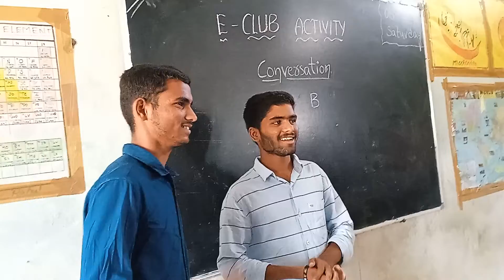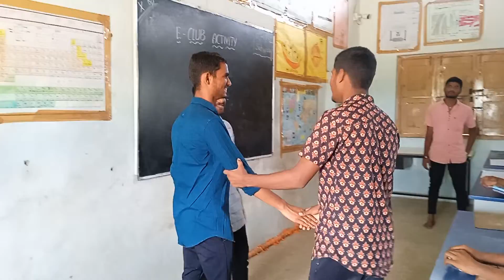mjp sspt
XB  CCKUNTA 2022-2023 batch